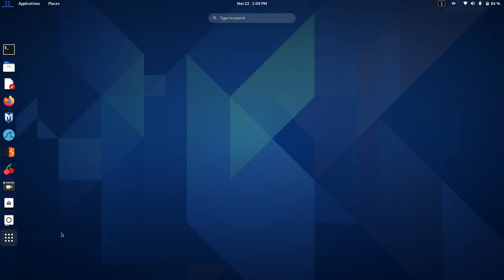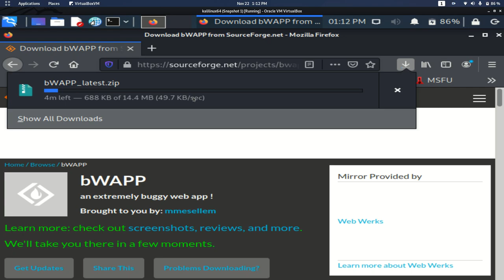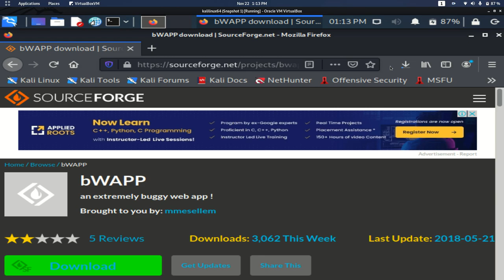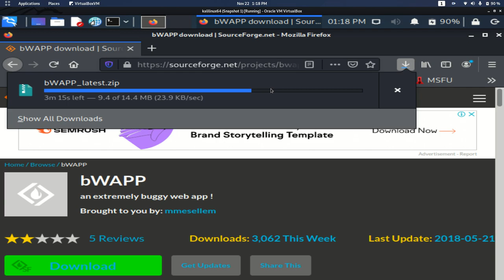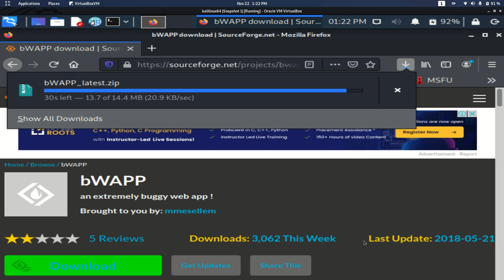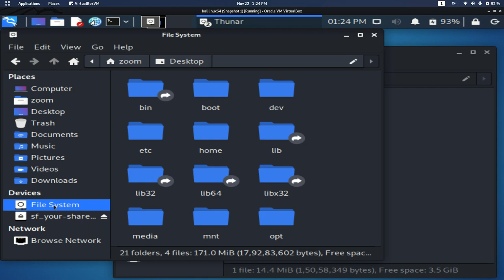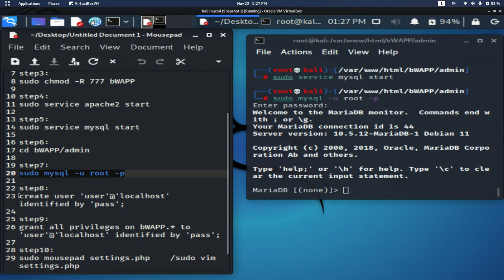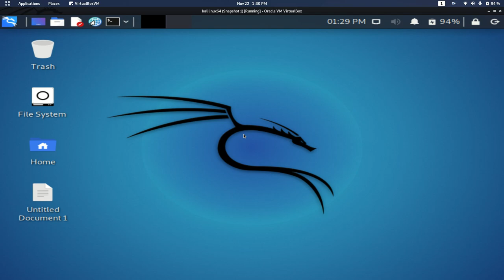How to bwapp install in vbox into kali linux maachine .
How to install bwapp install in vbox . into Kali linux maachine .